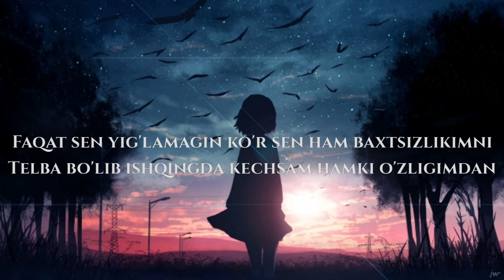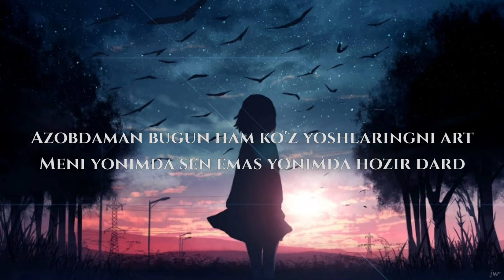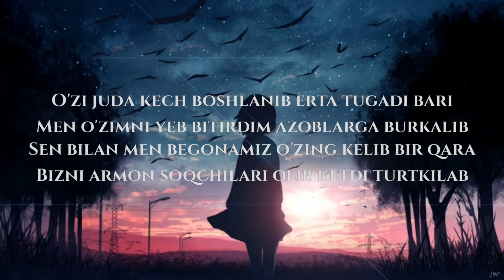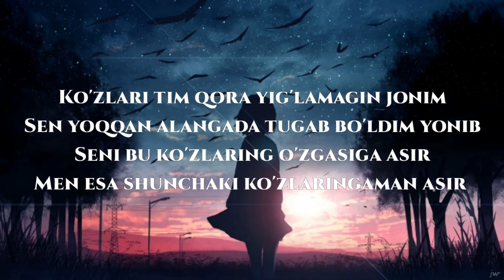Doxxim - Yig'lamagin | Text Music 2018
Doxxim - Yig'lamagin

Video taronani text versiyasi, tinglashingiz va birga kuylashingiz mumkin.

Videoda kamchiliklar va xatolar bo'lsa uzur!

T.me/doxximvoice